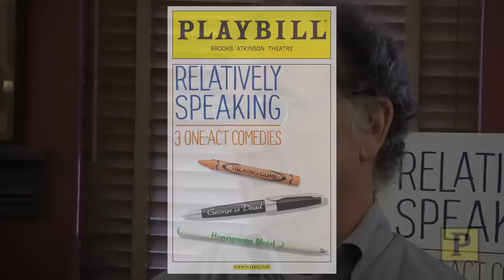"Relatively Speaking"'s Steve Guttenberg, Grant Shaud, Marlo Thomas and More Add Up the Pieces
The cast of Broadway's "Relatively Speaking" — the collection of three one-act comedies written separately by Woody Allen, Ethan Coen and Elaine May — only hinted at details of plot and character while still in rehearsals under the direction of John Turturro. At a Sardi's press reception, some clues are dropped by troupers Bill Army, Julie Kavner, Caroline Aaron, Ari Graynor, Patricia O'Connell, Mark Linn-Baker, Marlo Thomas, Fred Melamed, Steve Guttenberg, Katherine Borowitz and Grant Shaud. Expect the "conflict of selfishness and love," in the context of mothers and daughters, husbands and wives, parents and children. You know — relatives. Previews begin Sept. 20 at the Brooks Atkinson Theatre.